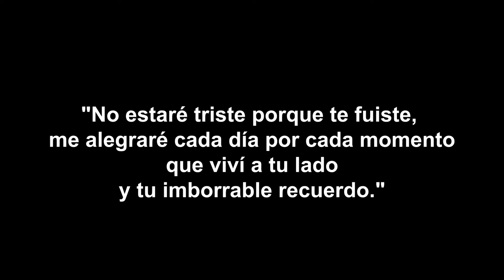RINDEN HOMENAJE A TRABAJADORES DE LA SALUD FALLECIDOS EN LA PANDEMIA DEL COVID 19